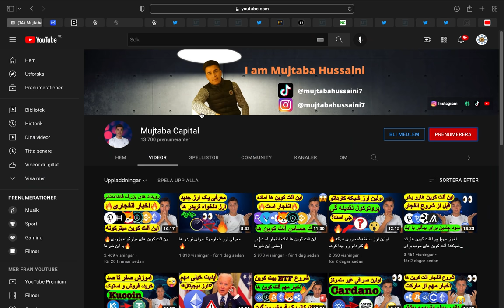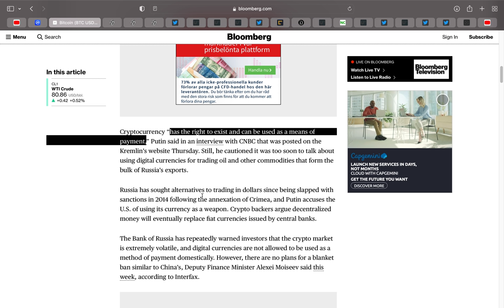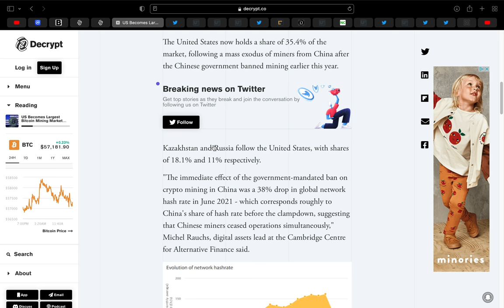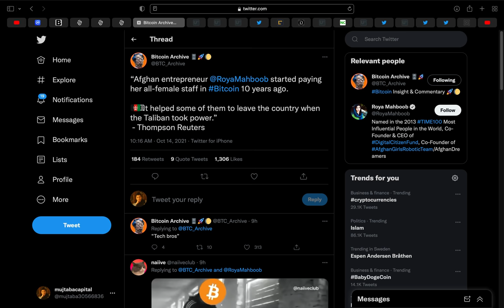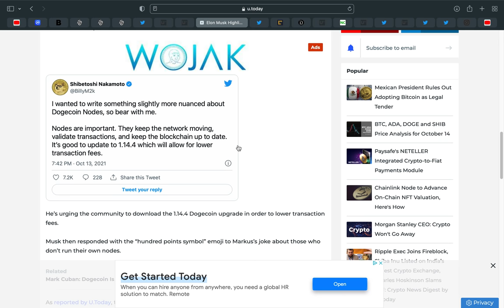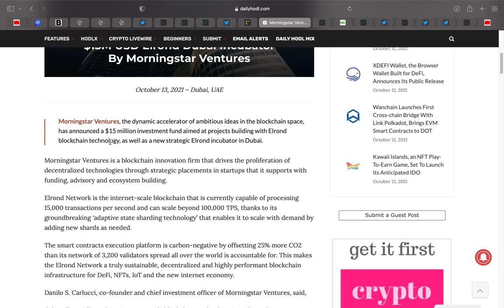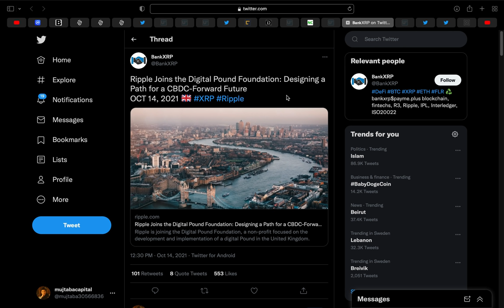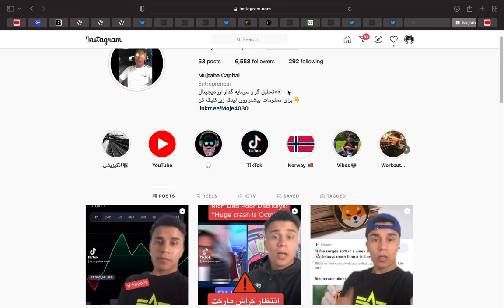🔥اخبار خیلی بزرگ، پولکادوت، کاردانو، شیبا، سیف مون، ایتریوم و آلت کوین های بیشتر🔥